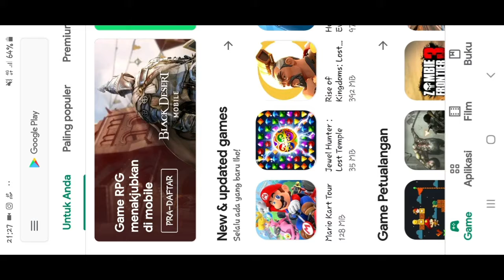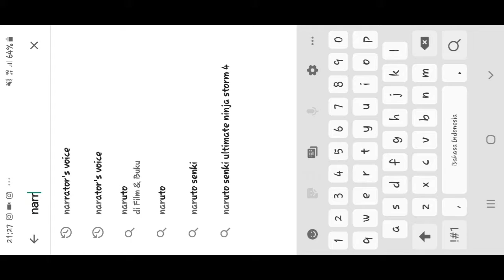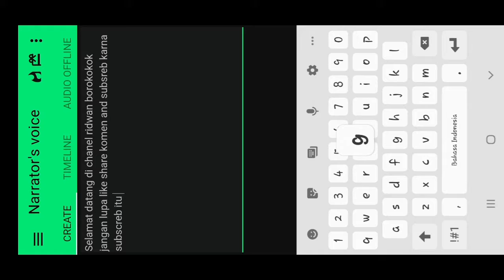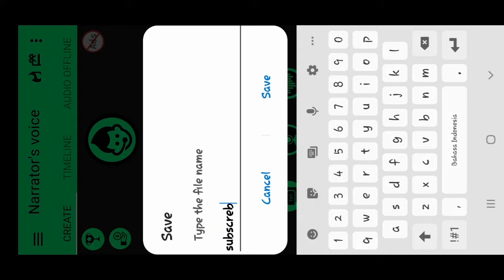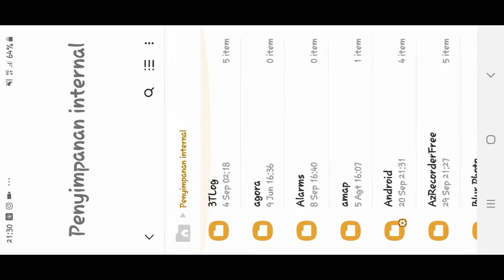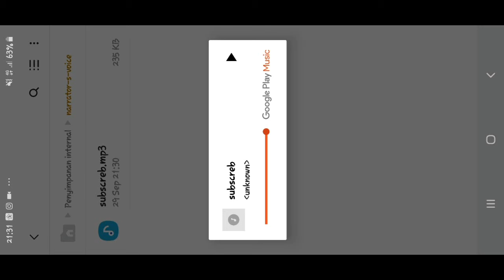CARA MENGGUNAKAN APLIKASI NARATORS VOICE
Aplikasi narrator's voice adalah aplikasi mengubah suara asli menjadi suara google